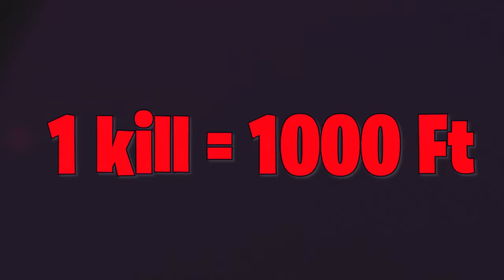Találd Ki A Titkos Magyar Játékost!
Nyerjetek akár 100.000 Forintot! 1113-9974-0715
Összeraktam 4 magyar játékost 1 fortnite meccsbe. Aki nem bukik le nagy pénzt nyer :)
Köszi a versenyzőknek a részvételt: @FakiGaming , @Baleszkoo , Vise, Yezus
Use Code: Sunn ha támogatni szeretnétek